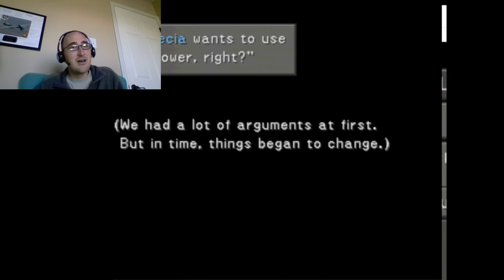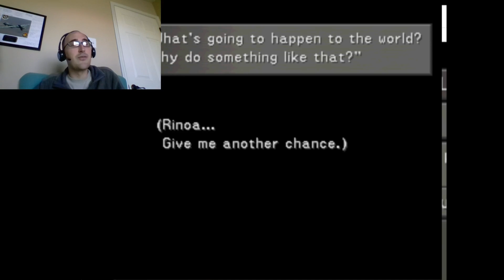Final Fantasy 8, part 47 - What's Actually Going On